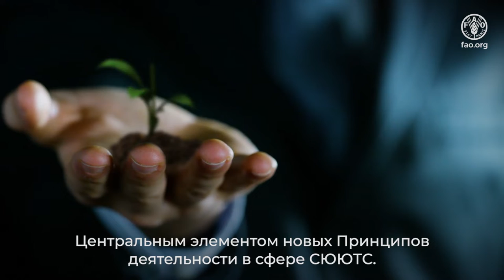Сотрудничество Юг – Юг и трехстороннее сотрудничество в ФАО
На протяжении последних двух десятилетий Продовольственная и сельскохозяйственная организация Объединенных Наций использует сотрудничество Юг – Юг и трехстороннее сотрудничество, также известное как СЮЮТС, в качестве одного из ключевых механизмов для стимулирования развития сельского хозяйства, обеспечения продовольственной безопасности и питания, развития сельских районов и сокращения масштабов нищеты.